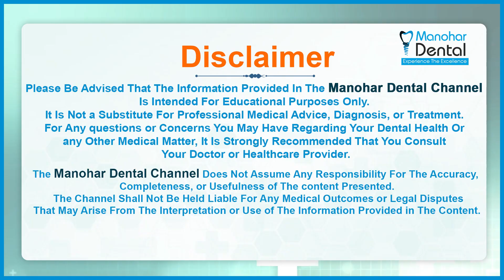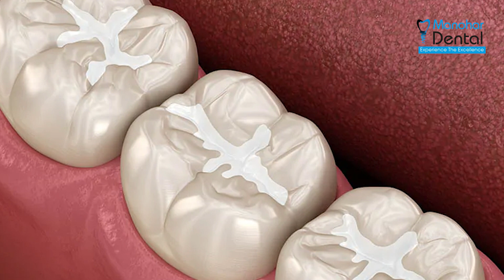ఈ దంత సమస్యలు ఉన్నవారు Teeth Whitening || When Is Teeth Whitening Not Recommended || Manohar Dental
ఈ దంత సమస్యలు ఉన్నవారు Teeth Whitening చేయించుకోకూడదు..! || When Is Teeth Whitening Not Recommended || Manohar Dental
We at Srinivas Manohar Dental hospital offer a wide range of dental services as per your dental issues and are among the top Dental clinics in Visakhapatnam, India. We will do a thorough digital dental checkup and then prescribe a complete plan on how to get your dental issues fixed. We offer affordable services compared to the market rate for dental surgery in Visakhapatnam as well as in India. So, you don’t need to worry about the high cost which is usually assumed with dental problems. We, being among the best dental clinics, with the help of our state of the art equipment, also offer digital smile designing, dental implants, orthodontics, microscopic endodontics, periodontics, general dentistry that will help you get that perfect smile.

Srikakulam, Vijayanagaram